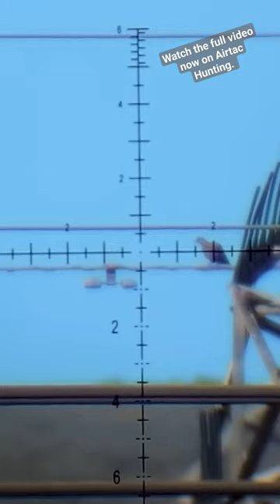200 Yard kills | Long-Range